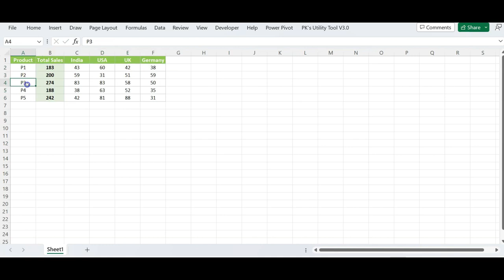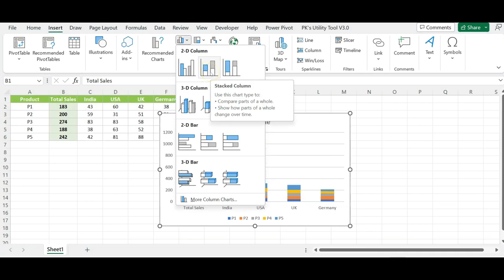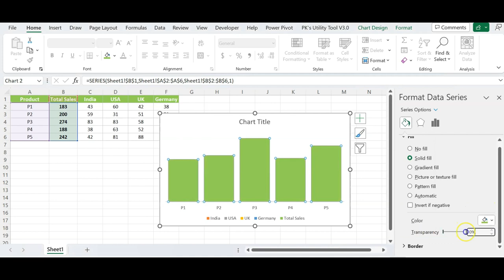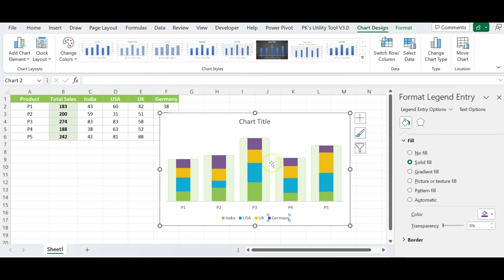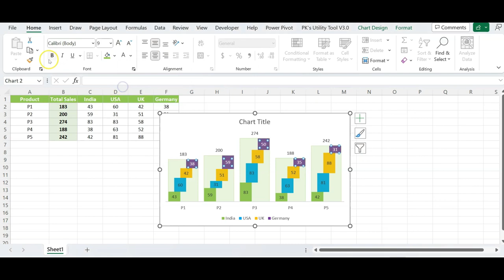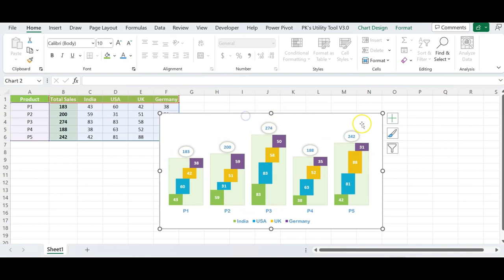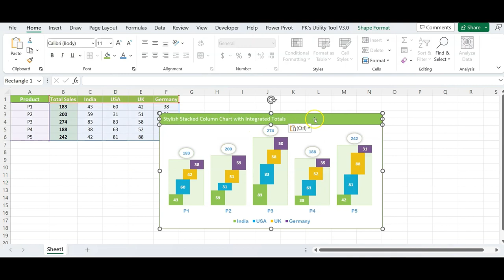How To make Stacked Column Chart with Integrated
How to Make a Stacked Column Chart with Integrated in Excel
a comprehensive guide step by step
MS Excel Chart
MS Excel Graph
How to make chart and Graph in Excel
Excel Basic to Advance learning